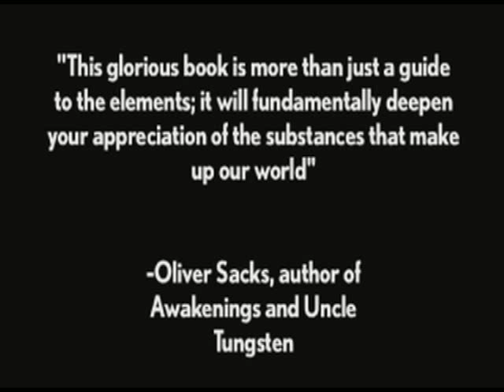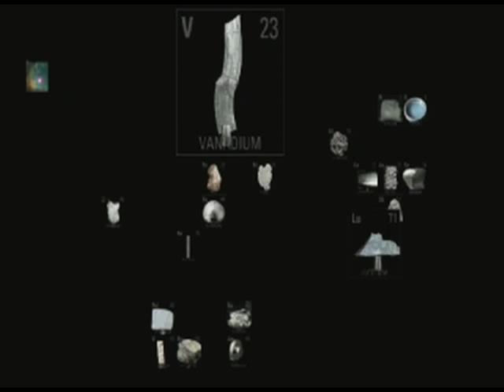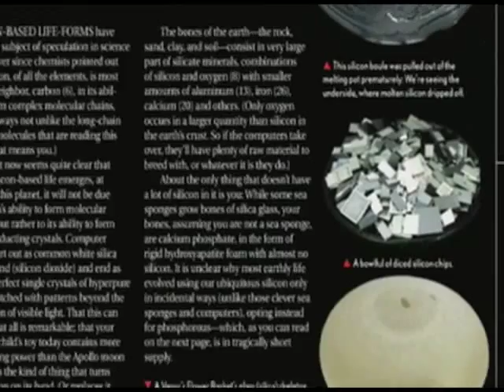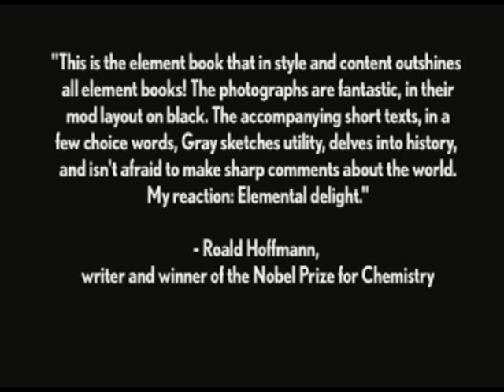The Elements by Theo Gray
An eye-opening, original collection of gorgeous, never-before-seen photographic representations of the 118 elements in the periodic table.

The elements are what we, and everything around us, are made of. But how many elements has anyone actually seen in pure, uncombined form? The Elements provides this rare opportunity. Based on five years of research and photography, the pictures in this book make up the most complete, and visually arresting, representation available to the naked eye of every atom in the universe. Organized in order of appearance on the periodic table, each element is represented by a spread that includes a stunning, full-page, full-color photograph that most closely represents it in its purest form. For example, at -183˚C, oxygen turns from a colorless gas to a beautiful pale blue liquid, pictured here.

Also included are fascinating facts, figures, and stories of the elements as well as data on the properties of each, including atomic weight, density, melting and boiling point, valence, electronegativity, and the year and location in which it was discovered. Several additional photographs show each element in slightly altered forms or as used in various practical ways. The element's position on the periodic table is pinpointed on a mini rendering of the table and an illustrated scale of the element's boiling and/or melting points appears on each page along with a density scale that runs along the bottom.

Packed with interesting information, this combination of solid science and stunning artistic photographs is the perfect gift book for every sentient creature in the universe.